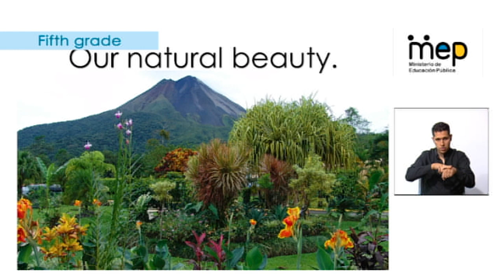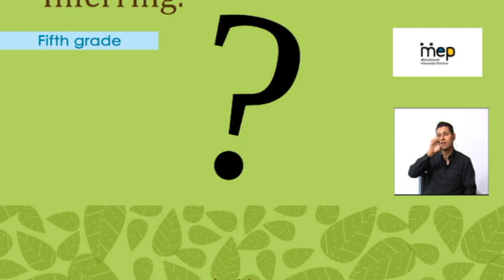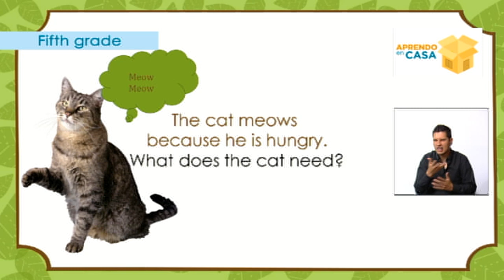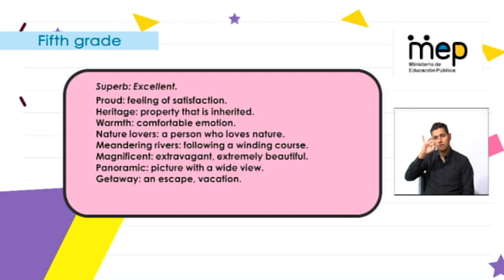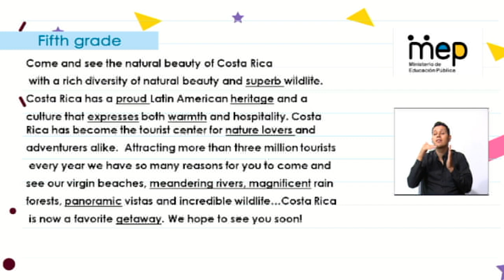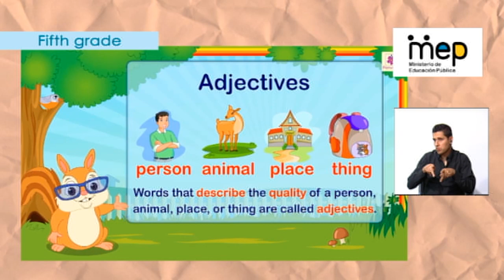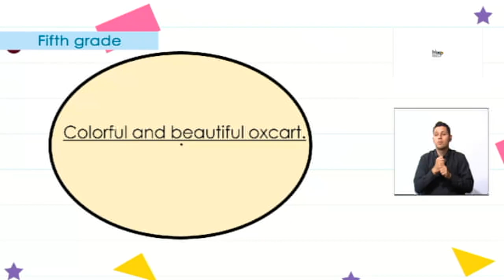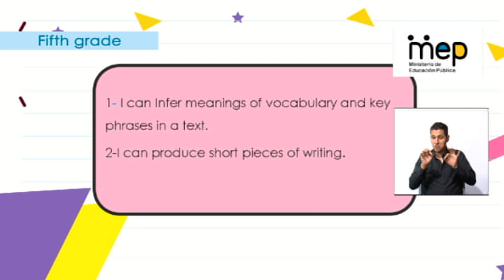AprendoEnCasa Inglés: Costa Rican Beauties (Quinto Año - Primaria)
La profesora Marianella Marín de Inglés de quinto, en el programa emitido el 4 de Diciembre del 2020, repasa bellezas de Costa Rica por medio de videos de alumnos,y you tube. Presenta un texto sobre Costa rica para hacer practica de inferir.